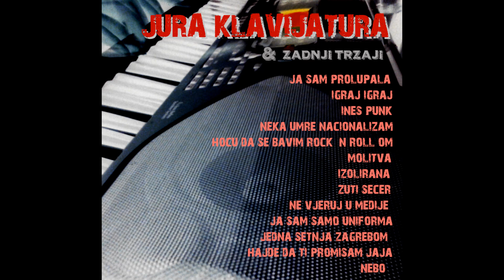Jura Klavijatura i Zadnji Trzaji - Izolirana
snimanje i mix Drazen Gavrilovic @ Pod.room studio